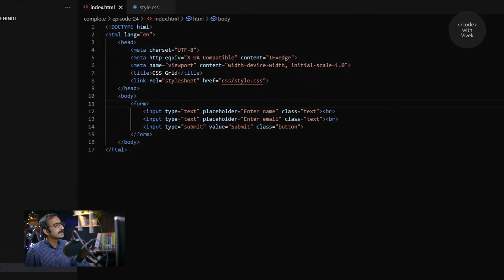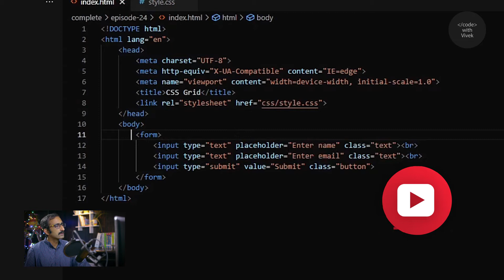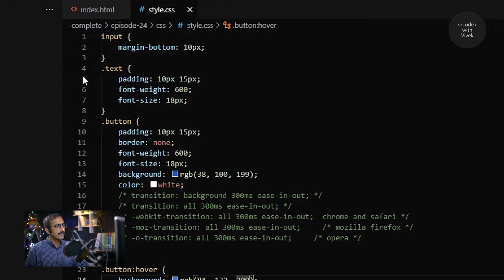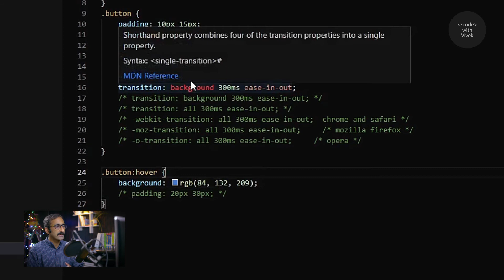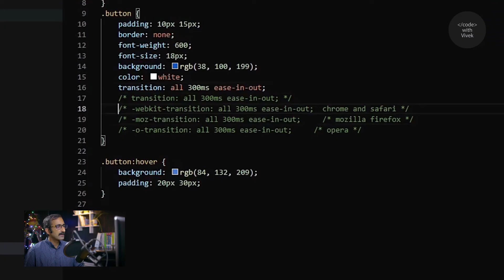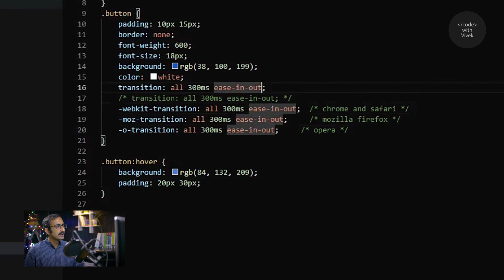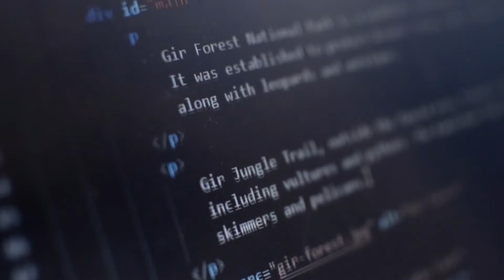CSS Transitions | Episode 24 | CSS Tutorial in Hindi | CSS Beginner to Advanced 🔥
The video gives the concept of the CSS Transitions. It explains how we can smoothen the changes in html element properties by using the transition property of CSS.

SECTIONS
00:00 :Episode Intro
00:31 :Channel Banner
00:49 :Tutorial, CSS Transitions
09:21 :Code with Vivek
09:30 :Next Video Intro

This is one of the series on web development. Before you start working with CSS you should have a good working knowledge of HTML. For learning HTML please go through our series HTML Tutorial for Beginners